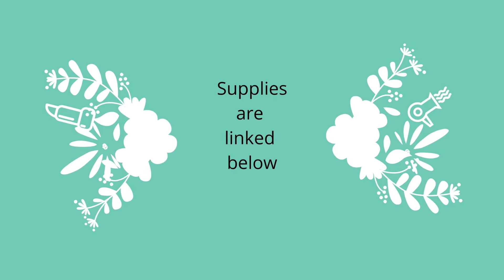CAS Mixed Media Card with Memory Box Dies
Today I have a card made with lots of Memory Box dies.  I even used one die to make a stencil for this Clean and Simple Mixed Media card.  Hope you enjoy watching!